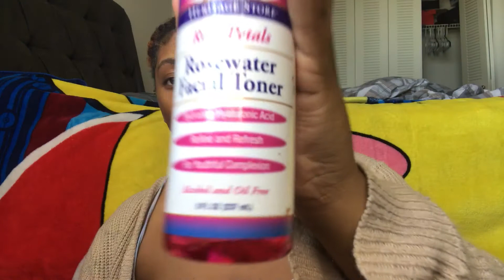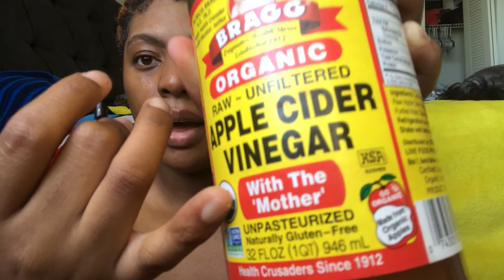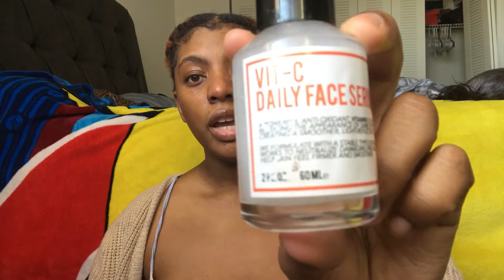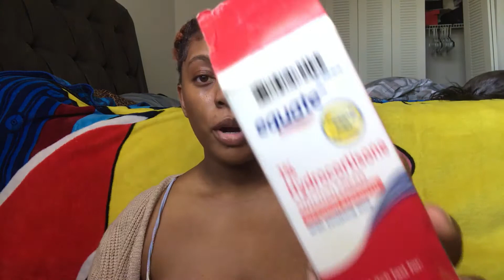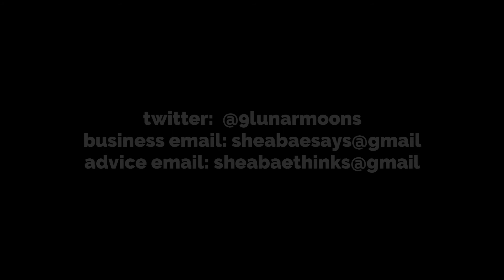how i got rid of textured skin & fungal acne | oily skin friendly !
Hey Baes and Boys! In this video we're gonna talk about how I was able to clear my my fungal acne and tiny forehead bumps with a few inexpensive items you can buy at a department or even a grocery store! Open for products mentioned. :) bye!

neutrogena deep clean facial cleanser
equate deep clean astringent
rose petal rose water toner
bragg's apple cider vinegar
the herbiarie vit-c daily face serum vitamin
equate 1% hydrocortisone

not shown in the video: ambi fading cream for oily skin (for my dark marks)